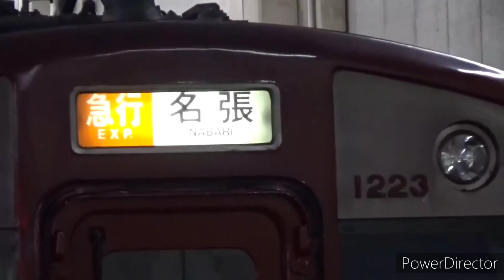【近鉄】1220系 更新前の映像集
2023年12月に消滅した1220系未更新車の映像集です。